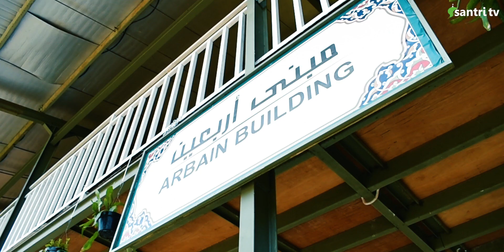Welcome to Nurul Ilmi Darunnajah 14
Selamat Datang, ahlan wa sahlan di Pesantren Nurul Ilmi Darunnajah 14
Pesantren di bawah kaki Gunung Karang
Yang terletak di Kabupaten Serang Banten Indonesia.

Ini bukan hanya Pesantren, tapi ini adalah rumah bagi tumbuh dan kembangnya anak2 kita, dimana anak-anak dididik dan dibina dengan pola pendidikan 24 jam, disiapkan untuk menjadi generasi pemimpin di masa yang akan datang yang taffaquh fiddin, ulama, zuama dan aghniya melalui pendidikan yang bertumpu pada Proses.

Mari bergabung di Pondok kita, di rumah kita bersama.
Berdiri sejak 16 oktober 2010, Pesantren Nurul Ilmi sudah memiliki lembaga pendidikan formal tingkat TK dan SD Islam Modern, SMP, SMA serta SMK jurusan Multimedia, yang berada dalam naungan Sistem Tarbiyatul Mualimin Wal Mu'alimat Al-Islamiyah dengan memadukan Kurikulum Pendidikan Pesantren Darunnajah, Gontor dan Kurikulum Pendidikan Nasional.